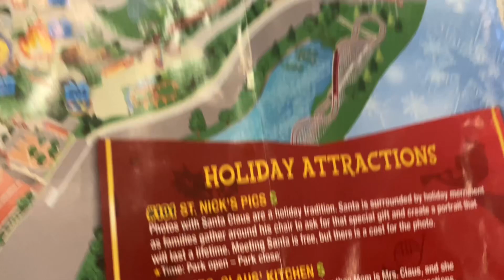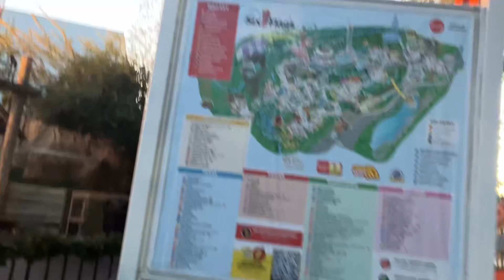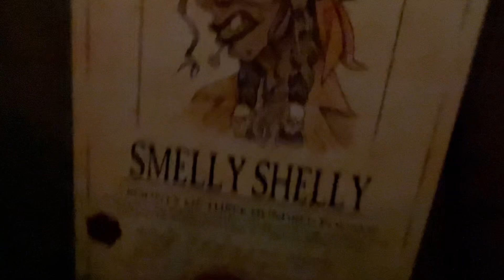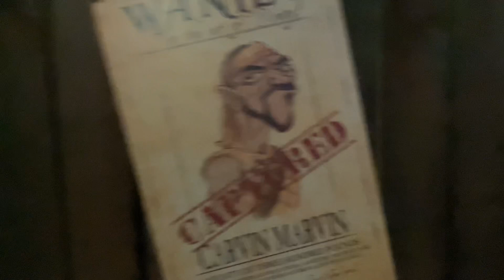Six Flags Over Texas Holiday in the Park Opening Day 2024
Holiday in the Park at Six Flags Over Texas
Dates are
Sunday November 24th, 2024-Tuesday December 31st, 2024 so plenty of time to come out to Over Texas